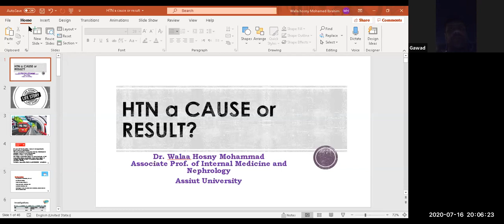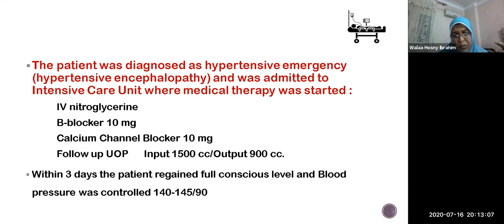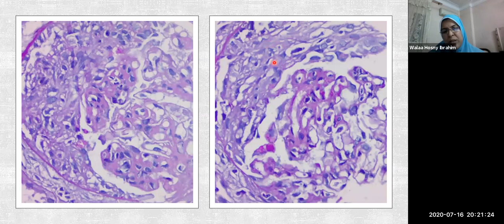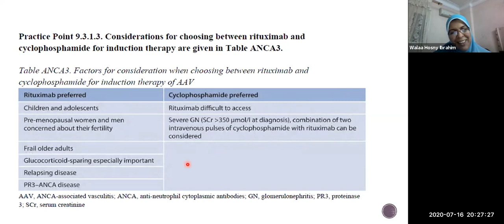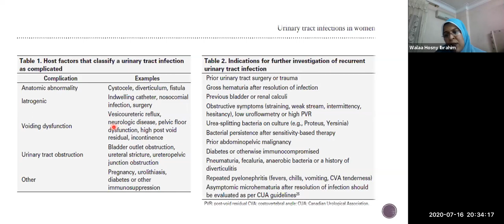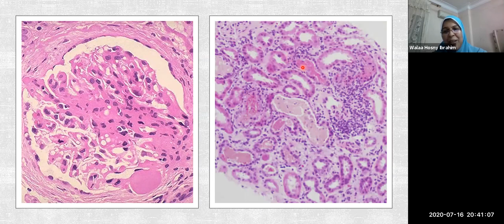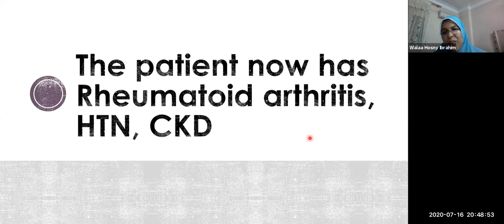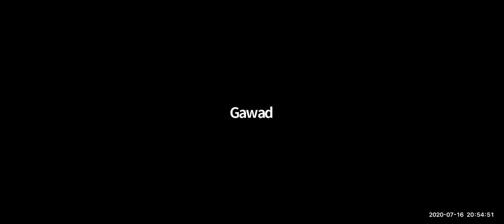Case presentation: CKD and RA- Dr. Walaa Hosny